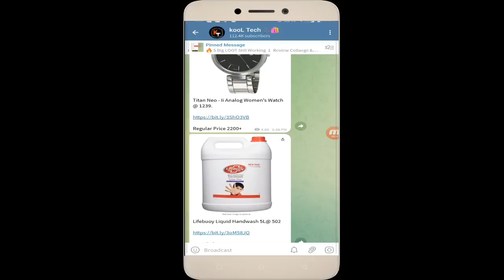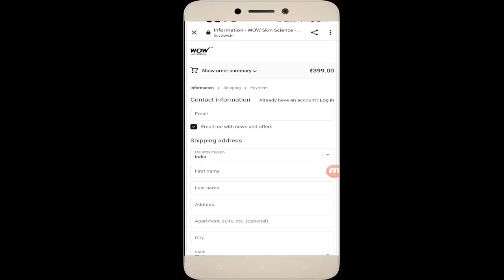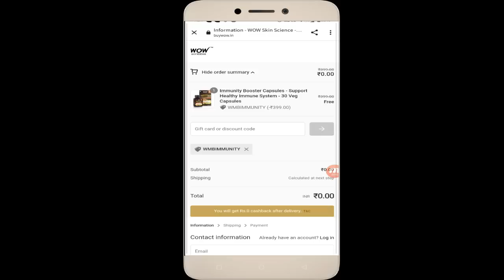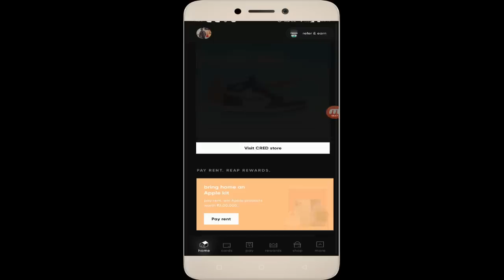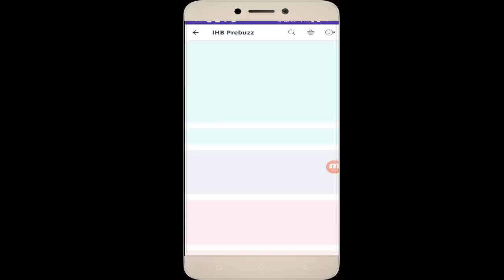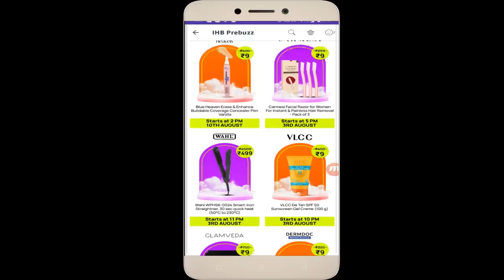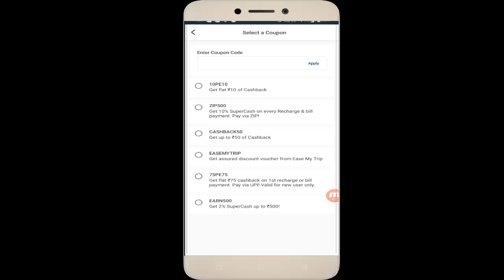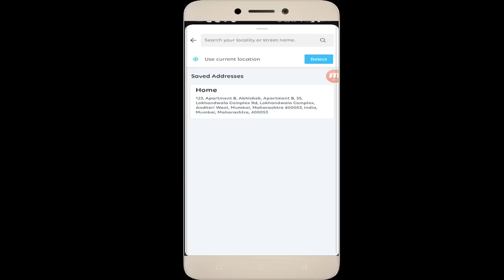Wow New LOOT Trick, Purplle Rs.9 Sale Loot, Cred Rs.11 Loot, Mobiwkik Free Recharge, Starquick Loot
Hello friends in this video I have told you about 5 loot offer of the day. In first offer ihave told you about wow skin science loot offer where you will get WOW Life Science Immunity Booster 30 Capsules in just 40rs for that I have told a great trick by which you will get WOW Life Science Immunity Booster 30 Capsules free of cost and also you just have to pay shipping amount which is 40rs only. After that I have told you about cred loot offer where you can get nike jorden shoes in 11rs boat earphone in 11rs and gopro hero in 11rs in august 2022 month after that I have told you about purplle app loot offer where you can get many product from purplle app in just 9rs . after that I have told you about mobikwik 10rs free recharge offer where you will get free jio airtel recharge. After that I have told you about starquick free shopping loot offer. so to know about best online shopping loot offer of august 2022 watch this video thanks